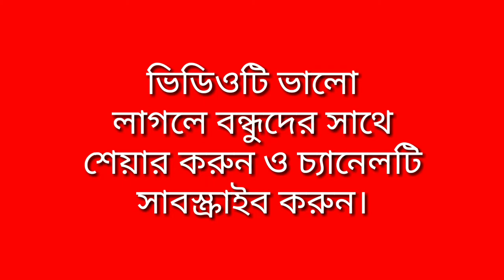নোয়াখালী নিয়ে ট্রল??? একবার ভিডিওটি দেখুন।।Vlog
নোয়াখালী নিয়ে নিয়ে ট্রল করার আগে একবার হলেও দেখুন।